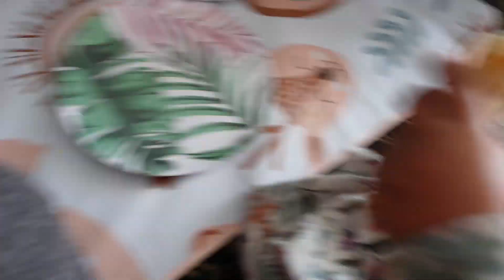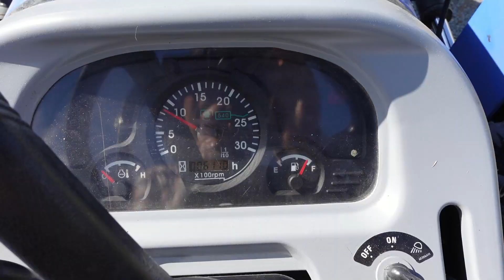Trying my urdu Aussie farm @ 62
Australia hobby farm, tractor, ploughing, feeding cows